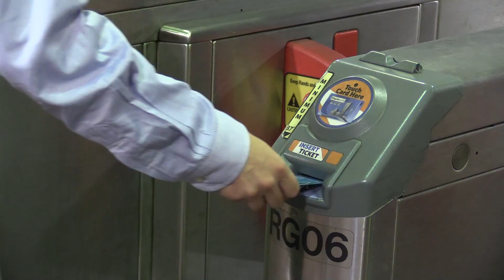Bringing Baltimore City Council perspective to MTA Citizens Advisory Committee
Liam Davis is a community liaison in the office of Baltimore City Council President Bernard C. Jack Young @prezjackyoung. Every month, he brings his unique perspective to MTA's Citizens Advisory Committee (CAC) to offer input, feedback and guidance to MTA on a wide range of issues. He's a big fan of MTA's Metro Subway system and enjoys helping the committee get the word out about BaltimoreLink, the transformation of the region's transit system coming to full bloom in June, 2017.